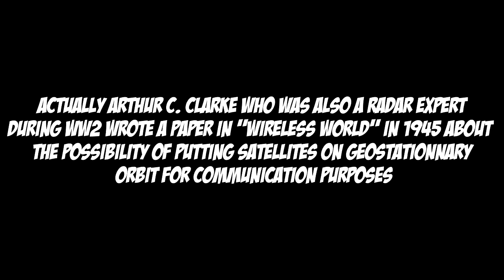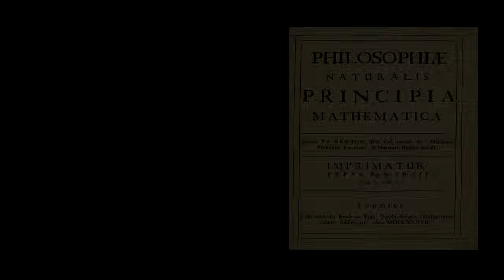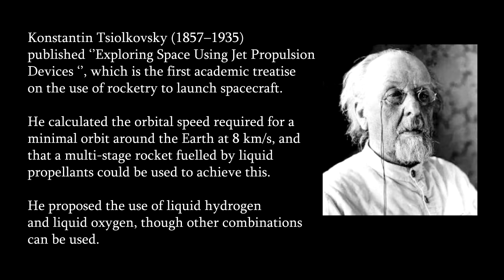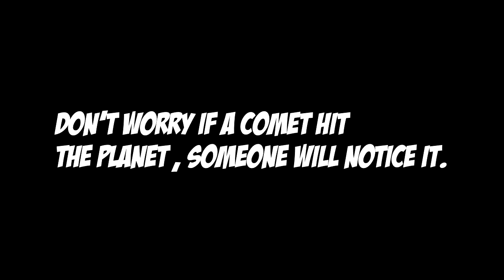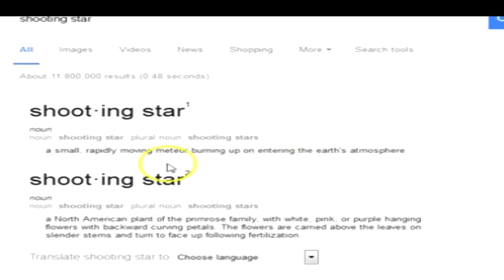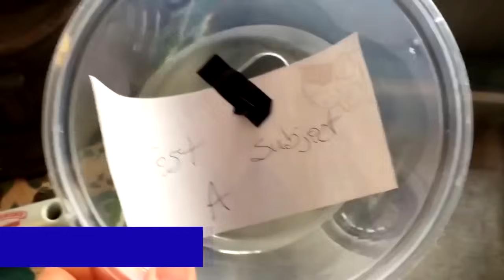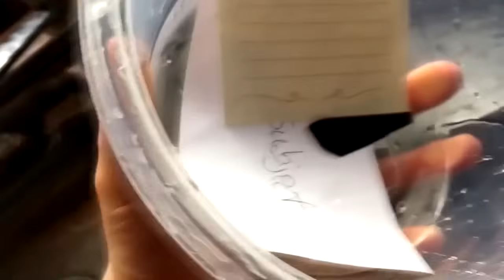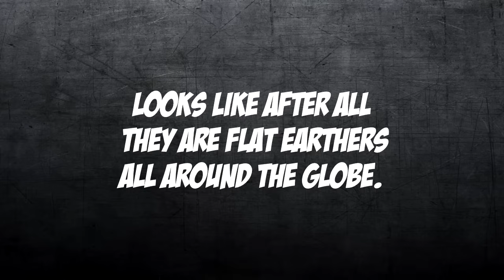Flat Earthers full retard mode episode 2 REDUX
The flat earth ''theory'' came back in force trough YouTube.
Ordinary folks contaminated by logical fallacies or willfull ignorance
are making videos trying to prove their point by doing weird experiments.

This video is purely for criticism and satirical purposes.